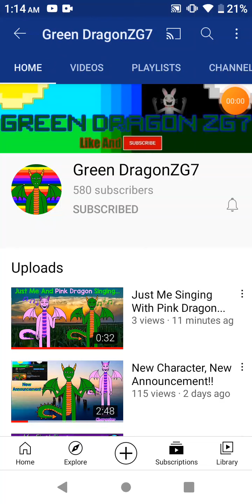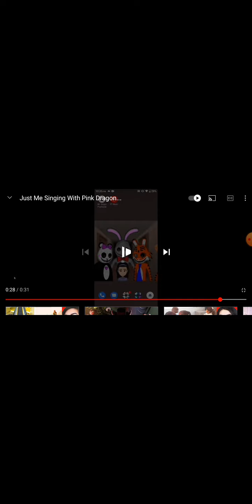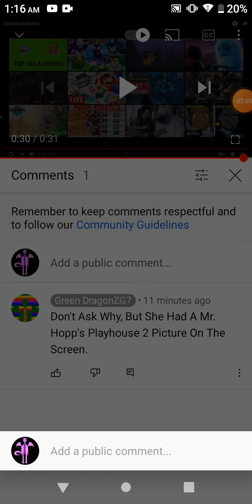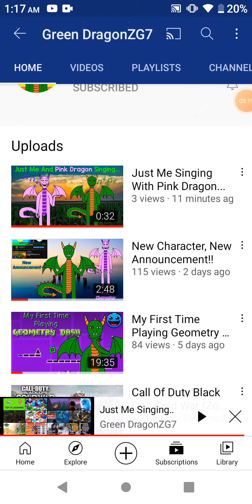GORGEOUS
THIS IS SO W MASTERPEACE RIGHT HERE BUDDY BUS